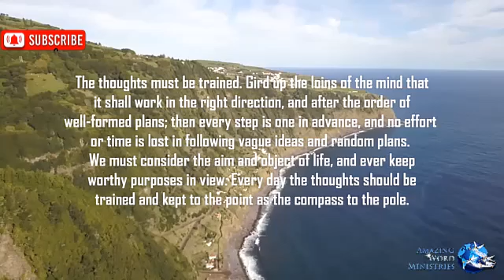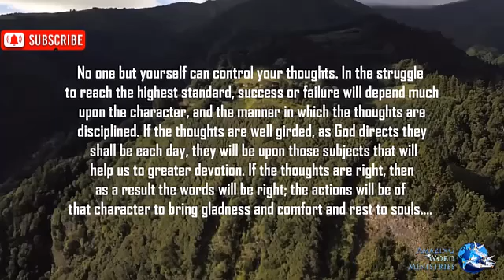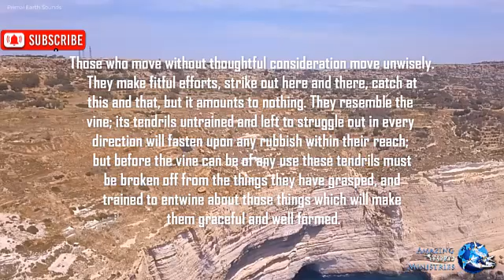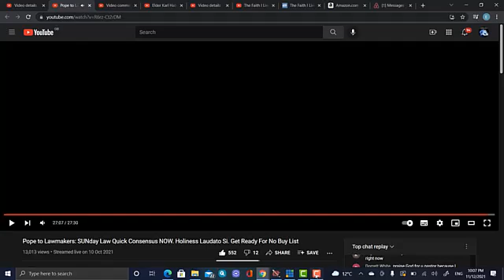Training the Thoughts, - Our High Calling: | SONG: "Never Part Again".